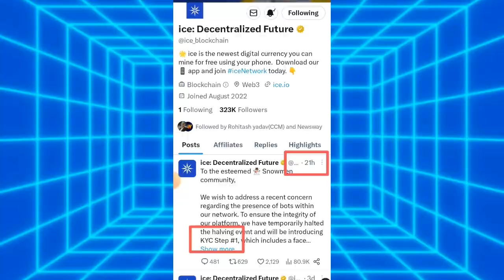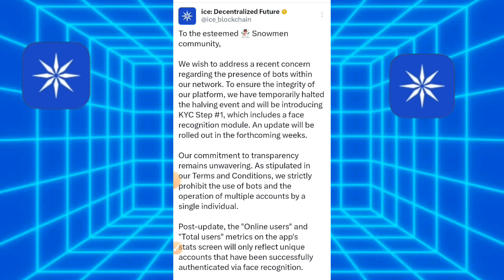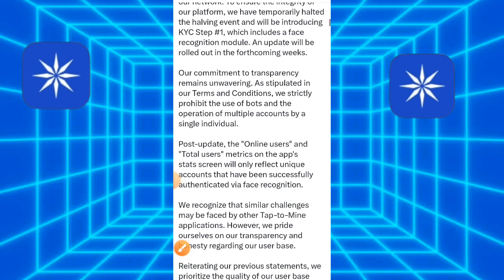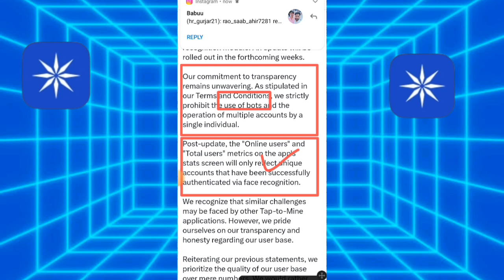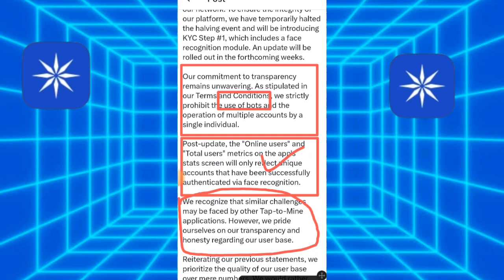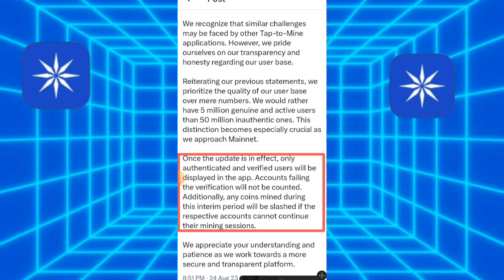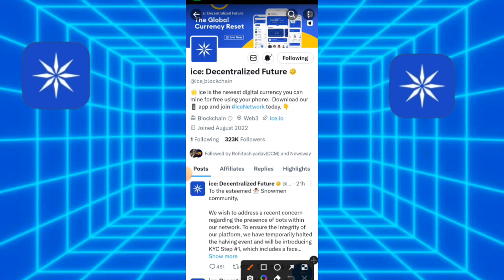ice Mining Kyc Verify Good news|ice network mainnet update|ice Mining today update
ice mining app|Mainnet launch news|KYC verification|ice coin stake update|ice coin value|all details

ice New free Mining App||ice Crypto mining new update||ice network news||ice network real ya fake||

ice free crypto mining app Link

_________Telegarm________________________________
For all updates👇🏻 Join Telegram channel

__________Instagram______________________________
Pi network join link
I am sending you 1π! Pi is a new digital currency developed by Stanford PhDs, with over 35 million members worldwide. and use my username (Harigurjar) as your invitation

___satoshi_____________App__Link____________

_______________video link__________________

Satoshi App Register kese kare videos Full prosese

Bondex Mining app Join link___Free Mining _Bondex launch 2023

Topics Covered:-

ice network new update
ice network latest Updates
ice network new update today
ice crypto mining app
ice today update
ice mining update
ice network real ya fake
ice crypto currency new update
ice free crypto currency mining app
ice coin value
ice network update today
ice crypto mining news
ice crypto mining app new update